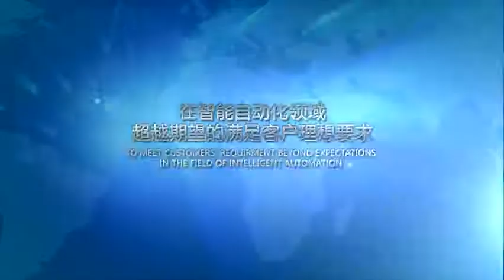Flap disc,grinding wheels, labeling machine shrink wrapping machine with pick-up and counting system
Grinding Wheels, Flap Disc labeling packing machines

GOSUNM MACHINERY: Over 10 years of packing machine manufacturer experience.
 Labeling machines, filling machine, packing machines,  the secondary package